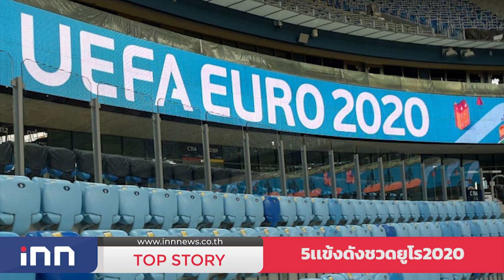5แข้งดังชวดยูโร2020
5แข้งดังชวดยูโร2020